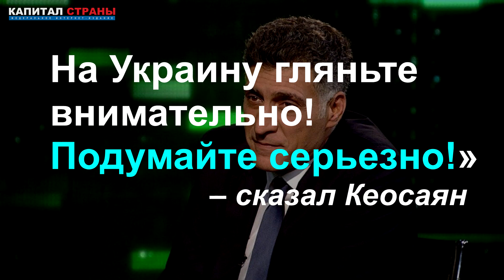В Казахстане собрались заблокировать российскую пропаганду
В Казахстане изучают возможность блокировки российских телеканалов, но по законодательству республики власти могут это сделать только на основании обращения граждан в суд. Подробнее
Читайте наши материалы: